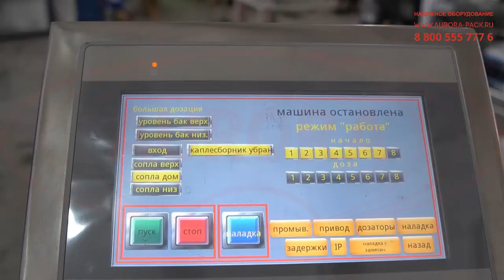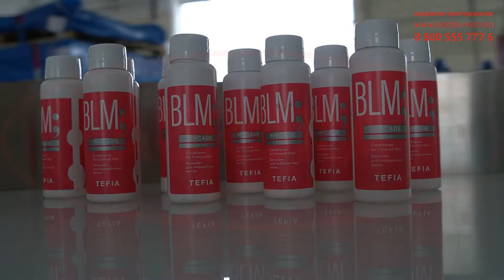Двухпоточная линия розлива, укупорки и этикетировки шампуней в тару объемом 250 мл, 1000 мл «МАСТЕР»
В данном видео показана работа двухпоточной линии розлива, укупорки и этикетировки шампуней в тару объемом 250 мл., 1000 мл. «МАСТЕР».

Описание:

Высокопроизводительная линия розлива шампуней «МАСТЕР» - это инновационный фасовочно-упаковочный комплекс, созданный на базе последних технологий отрасли. Линия оснащена двумя системами дозирования, каждая из которых адаптирована к розливу продукции в различном объеме — малой дозации (от 50 до 250 мл) и больших дозах (до 1000 мл). Узел розлива представлен двумя поршневыми группами, в каждой из которых установлено 8 дозирующих сопел. Для хранения продукта предусмотрена емкость объемом 200 л с датчиком уровня. Узел укупорки укомплектован четырьмя роликовыми головками, которые подходят для закрутки гладких, триггерных и других колпачков.

В линии установлена система двустороннего этикетирования. Для регулирования интервала между ходом тары встроен специальный делитель. Перемещение тары может осуществляться по одному или сразу двум потокам, что позволяет достигать высокой скорости работы. При розливе в тару объемом 50 мл производительность линии может достигать 3000 шт/час. Установка оснащена высокотехнологичным модулем управления на базе PLC.

С более подробным описанием данного оборудования и характеристиками Вы можете ознакомиться на нашем сайте по ссылке